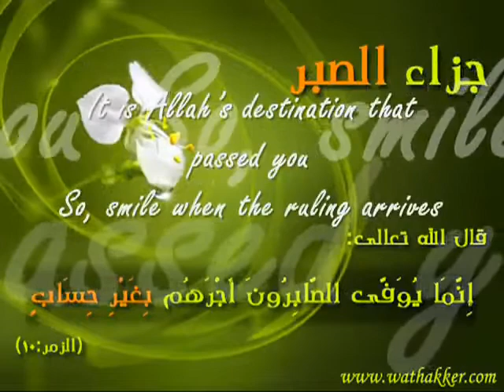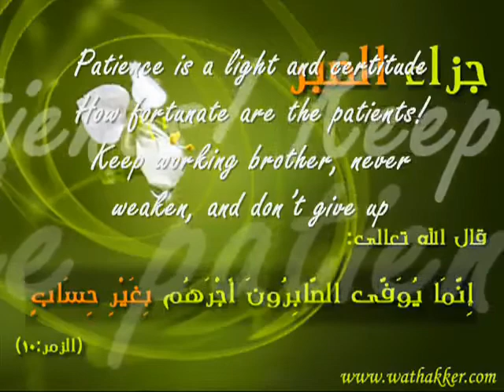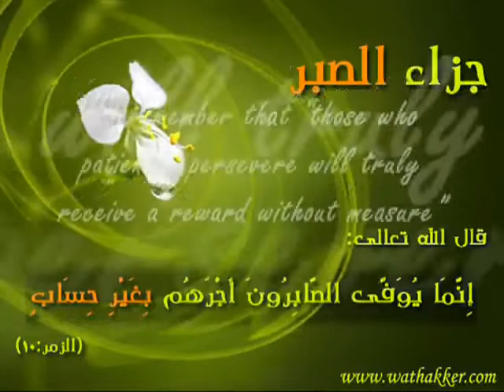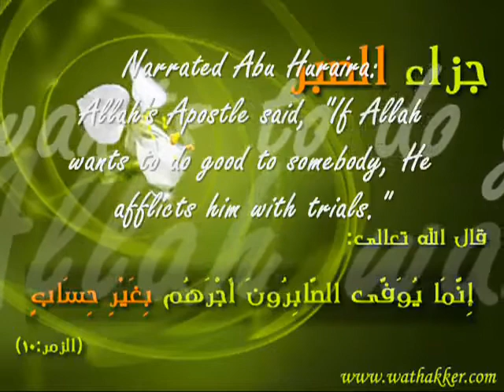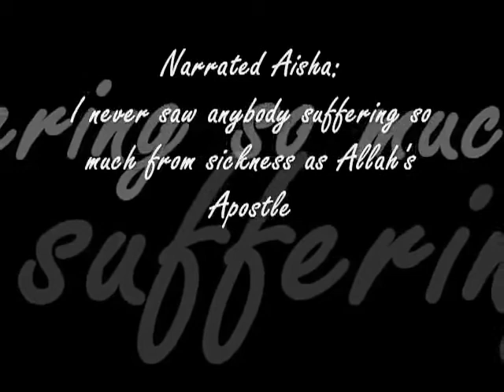Nasheed Patience is light by Humoud Al Khuthir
"Truely Allah is with those who are patient"  Qur'an